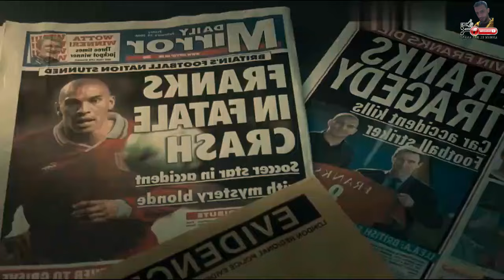ملخص فيلم Basic instinct 2 | دكتور نفسي بيعالج مريضة من هوسها بالعلاقات العنيفة فبيتاثر بيها